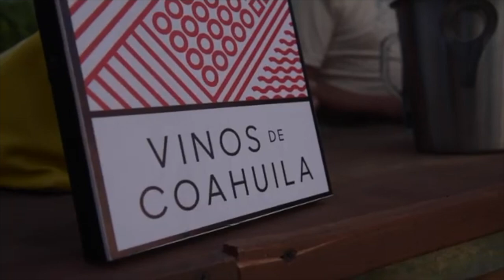Todo listo para las Fiestas de la Vendimia 2024 en Baja California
Como ocurre cada año del 31 julio al 18 de agosto, los productores vinícolas de Baja California se preparan para recibir a los entusiastas del vino mexicano a lo largo de los 19 días en que se celebrarán las tradicionales Fiestas de la Vendimia.

Las festividades iniciarán el 31 de julio con el Salón del Vino en el Hotel Coral y Marina.  Entre los eventos principales destaca la Muestra del Vino programada para el 2 de agosto, con la participación de 84 bodegas, 160 etiquetas de vino y 50 restaurantes regionales. El 18 de agosto se llevará a cabo el Concurso de Paellas en Viñas de Liceaga, en el que se espera la participación de 2,500 personas y 90 equipos paelleros.

Además de los eventos centrales, se ofrecerán visitas enológicas los días 3, 10 y 17 de agosto, en el que los visitantes podrán disfrutar de experiencias educativas sobre el proceso de producción del vino y visitas a las bodegas locales.